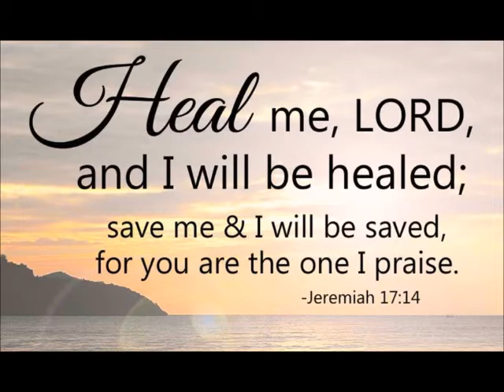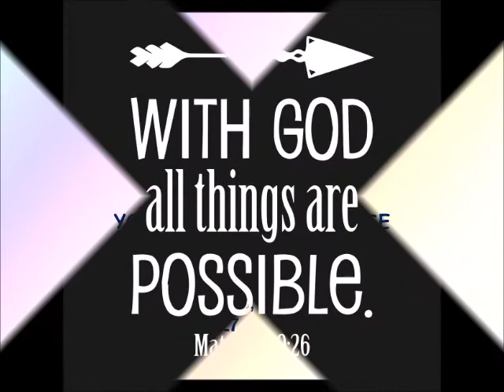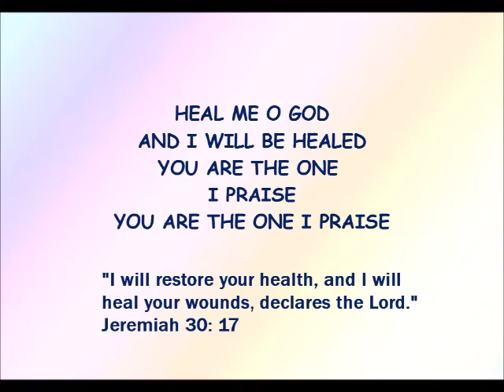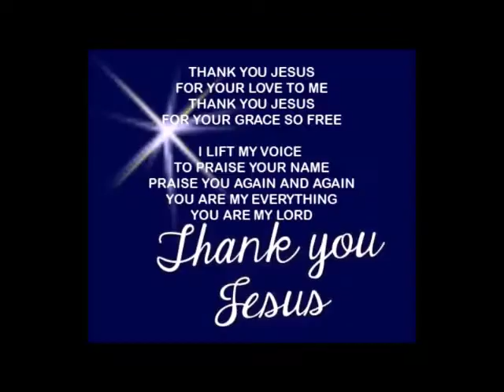Christian Song For Healing | Heal Me O God.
The lyrics are from the book of Jeremiah 17: 14. There are also verses on healing taken from the bible for meditation.
With God, all things are possible to those who believe in Him.
Yes, Jesus is the Saviour, Healer, and Provider yesterday , today and forevermore. God's Word said the prayer of faith will heal the sick.
Amen.
Pastor Dr. Lawrence Tan